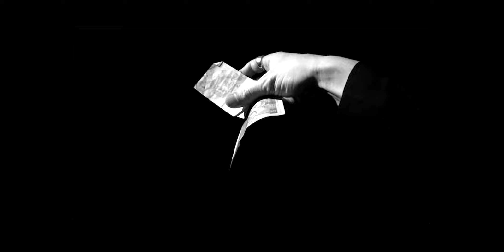Vinny ILL - Washin' Our Hands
Official Video by Johanna Castellanos and Vincent Dubuis.
Music and Lyrics : Vinny ILL (Guitar Vocals, Bass : Vinny ILL // Drums : Philippe Castella // Guitar Twang : Pierre Omer) From the album "Nocturnal Digressions (Urgence Disk Records), out January 2017.
Album Recorded at Studio des Forces Motrices by David Weber